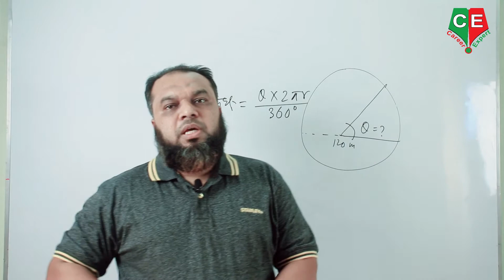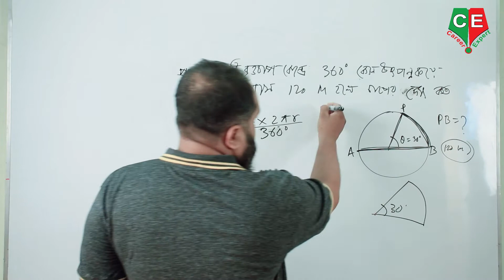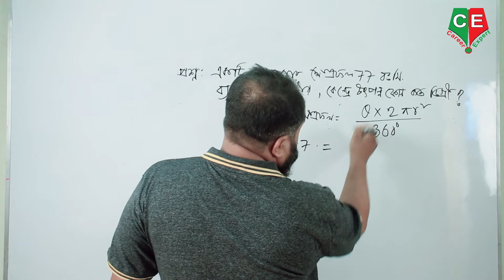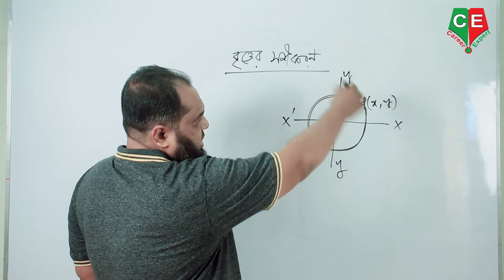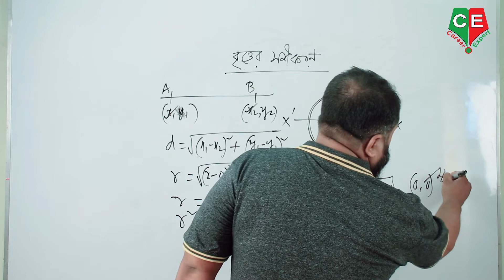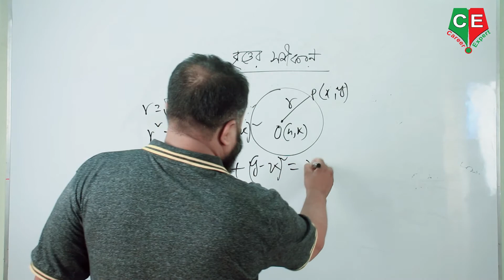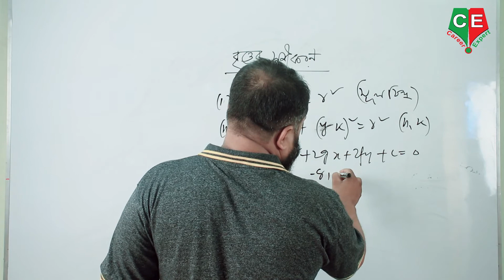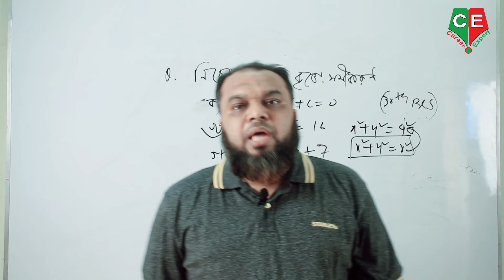বৃত্ত সম্পর্কিত জ্যামিতির সহজ সমাধান ।। পর্ব (০৩) ।। বিসিএস সহ সকল চাকুরির পরীক্ষার প্রস্তুতি।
বৃত্ত কথাটা আমরা সবাই শুনেছি। জ্যামিতিতে বৃত্ত নিয়ে অনেক উপপাদ্য ও সম্পাদ্য আছে। বৃত্ত সংক্রান্ত এই  ১৫টি তথ্য বা সংজ্ঞা না জানলেই নয়। আমাদের শিক্ষা ব্যবস্থার সমস্যা হচ্ছে আমাদেরকে জ্যামিতি মুখস্থ করানো হয়। এই লেকচারে আমরা কেন্দ্র, পরিধী, জ্যা, ব্যাস, ব্যাসার্ধ, স্পর্শক, ছেদক, বৃত্তচাপ, বৃত্তস্থ কোণ, কেন্দ্রস্থ কোণ, অন্তর্লিখিত চতুর্ভুজ, অন্তর্লিখিত ত্রিভুজ, পরিবৃত্ত, অন্তর্বৃত, সমবৃত্ত নিয়ে কথা বলব।